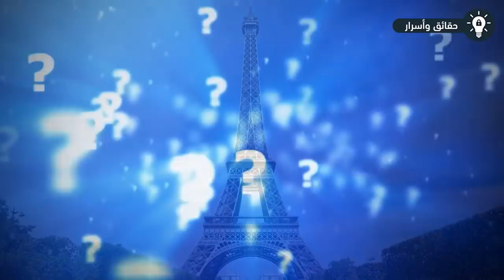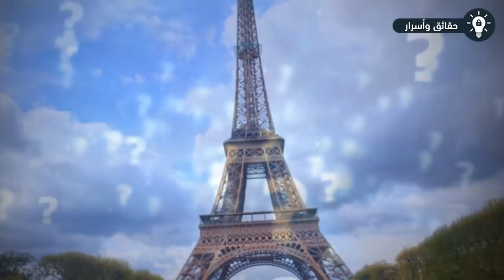لماذا ممنوع إلتقاط الصور لبرج إيفل أثناء الليل ؟!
لماذا ممنوع إلتقاط الصور لبرج إيفل أثناء الليل .. واحد من الأماكن التى تتبادر إلى الأذهان عند السفر للسياحة هو برج إيفل بل إنه يحتل صدارة قائمة تلك الأماكن، فذلك البناء العملاق يفتن كل من يراه. فمنذ إكتمال بناءه في 31 مارس عام 1889، وقد قام بزيارته السياح من جميع أنحاء العالم حتى أنه في عام 2002 قد وصل عدد هؤلاء السياح إلى 200 مليون سائحاً. إلا أن ذلك البناء المعدني يُمثل لغزاً للسياح، لذا فلنشاهد سوياً بعض الحقائق حول برج إيفل.